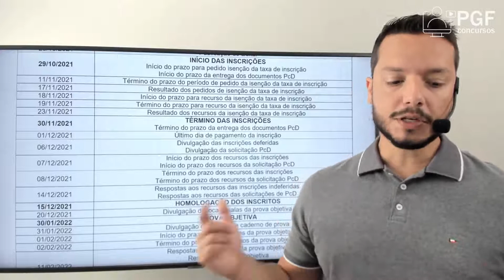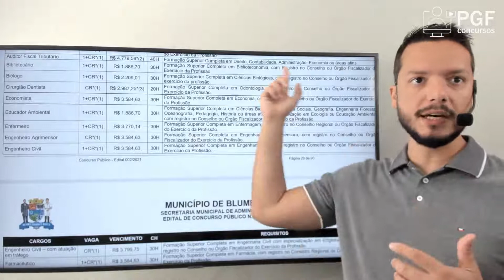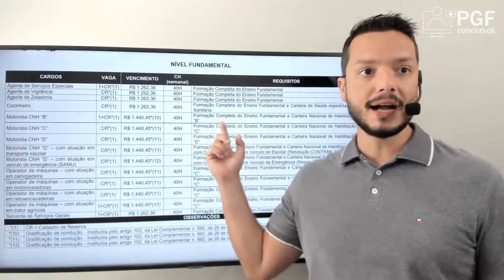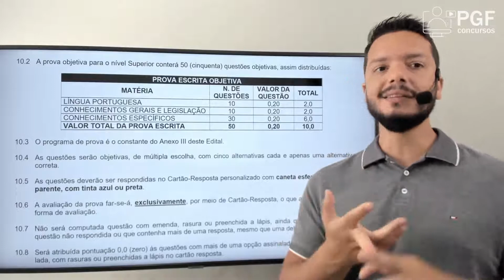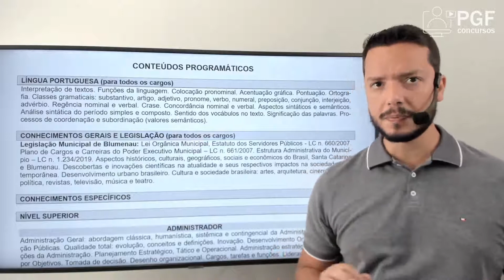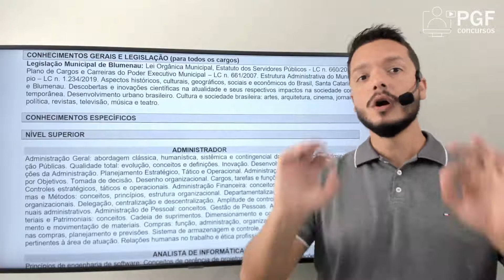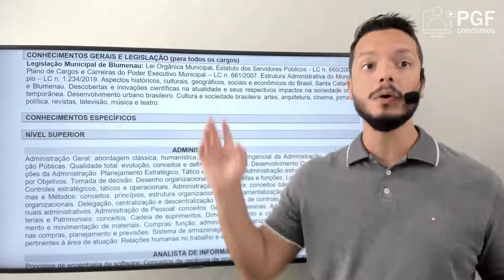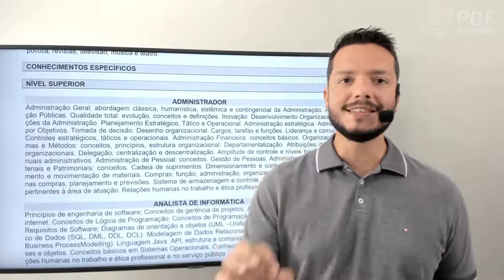Concurso Público - Prefeitura de Blumenau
Prepare-se para o concurso com nosso curso sobre a Legislação Municipal de Blumenau: